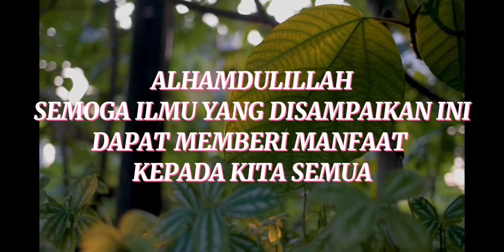PERKAHWINAN:UTAMAKAN AGAMA DARIPADA HARTA